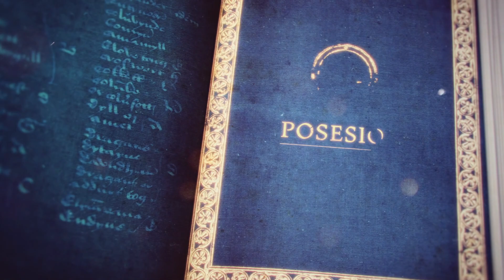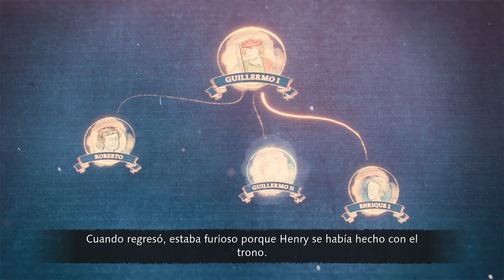La caida de Bayeux | Age Of Empires 4 #4 | Gameplay Español - No talking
Age of Empires 4 es la cuarta parte de la veterana saga de estrategia en tiempo real, Age of Empires. Bajo la dirección de Microsoft y con el desarrollo a cargo de Relic Entertainment y el nuevo estudio World’s Edge, se trata de una secuela que pretende recoger conceptos clásicos de los títulos anteriores y presentar nuevas ideas bajo un espectacular apartado gráfico en 3D que nos llevará a la Edad Media.